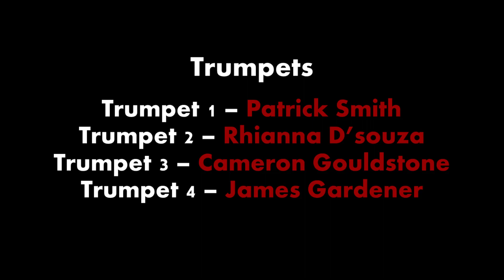Feels So Good (Chuck Mangione) - Southampton University Jazz Orchestra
Southampton University Jazz Orchestra (SUJO) presents All I Want For Christmas Is... Jazz At The Bridge, 10th December 2022.

Soloists -
Alistair Razak - Bass Trombone
James Gardener - Flugelhorn

Recordings by Alistair Razak